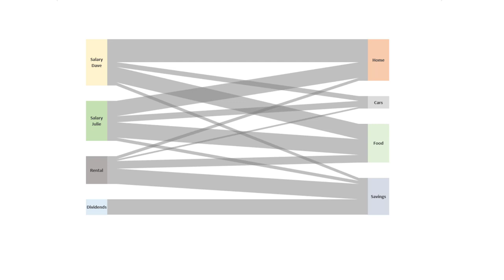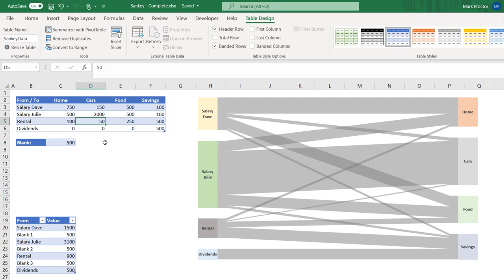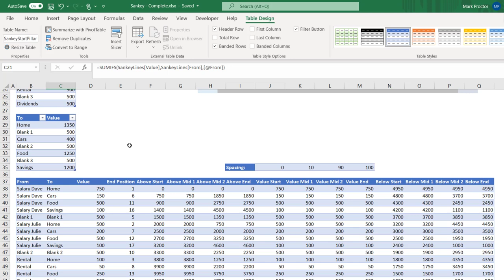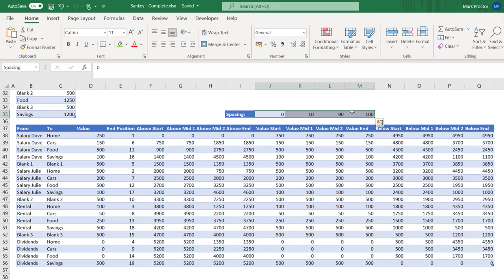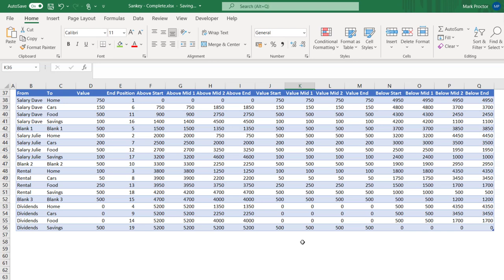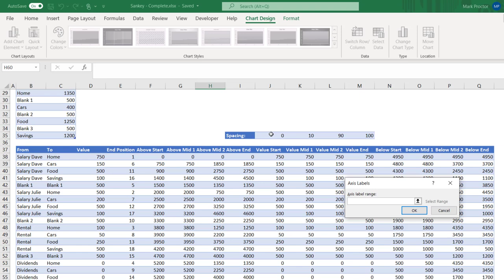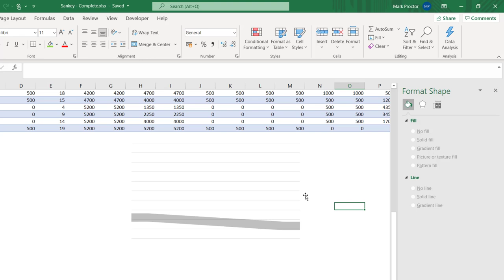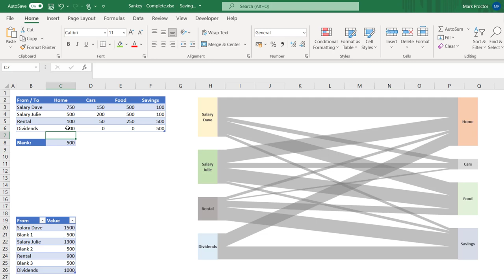Create Sankey diagrams in Excel | Using standard charts, no add-ins | Excel Off The Grid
Sankey diagrams are used to show flow, where the width of each element is proportional to the flow rate.  While these chart types are now reasonably common BI software, they are not natively available in Excel.  However, in this video, I want to show you that with the right mix of simple techniques it is possible to create Sankey diagrams in Excel.